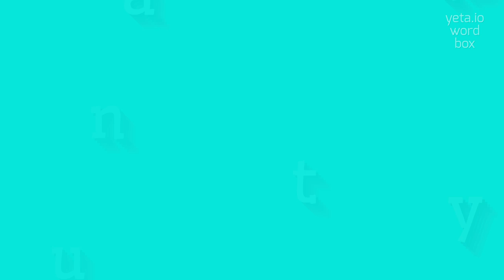How to say "untasty"! (High Quality Voices)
Watch in this video how to say and pronounce "untasty"!